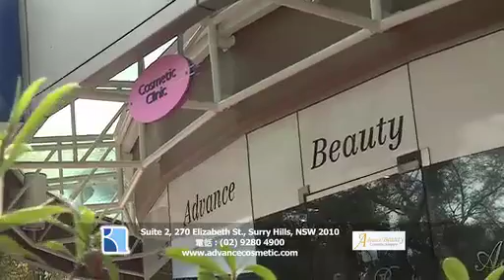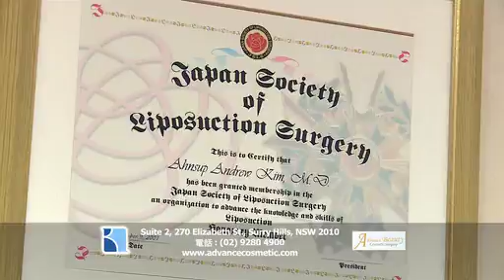Asian Cosmetic Surgery with Dr Andrew Kim (Sydney & Melbourne)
在高級美容整形外科手術，安德魯博士金作為執行的面部整容手術
在澳大利亞的第一個韓國整容外科醫生。擁有超過 10年在澳大利亞和韓國的經驗，
安德魯博士金使得他的病人很多滿意。提前美容整容手術是座落在悉尼，
墨爾本，布里斯班和堪培拉。我們有病人需要翻譯多語種服務
在磋商期間的解釋。

Advance Beauty Cosmetic Surgery was established in Sydney by Dr Andrew Kim on 1st July 2001. He is the first Korean-trained Australian qualified cosmetic surgeon. His aim is to create the most beautiful result which is healthy, natural and long lasting.

Our clinic specialises in Asian facial cosmetic surgeries such as double fold of Asian eyes with lengthening longitudinal distance of eyes, rhinoplasty, especially a tip surgery with an autologous graft, face lift and hair transplant surgeries.

The staff comes from different Asian backgrounds, providing multi-lingual, individually customised services to our clients.

Sydney Clinic:
Suite 2/270 Elizabeth St. Surry Hills. NSW 2010

Melbourne Clinic
Suite 636/1 Queens Rd. St Kilda Tower. Melbourne. VIC 3004